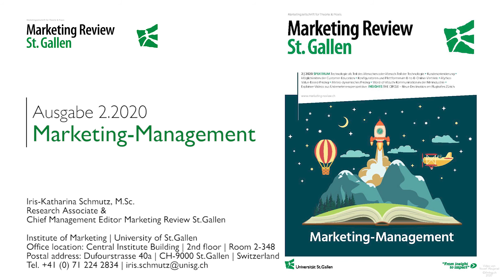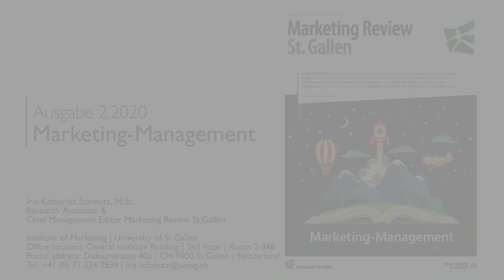MRSG-Ausgabe 2.2020 Marketing Management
Tauchen Sie tiefer in die Welt des Marketing Managements ein! In dieser Episode der Marketing Review St.Gallen diskutiert Prof. Dr. Sven Reinecke die Schlüsselthemen und -strategien des aktuellen Marketing Managements. Dieses Videointerview gibt Einblicke in strategische und übergeordnete Aspekte des Marketings und wie sie in der heutigen Geschäftswelt Anwendung finden. Mehr über die Inhalte und Erkenntnisse der aktuellen MRSG-Ausgabe erfahren Sie hier:

© Institut für Marketing und Customer Insight (IMC-HSG) 2020
Produziert von Yousef Abujarad